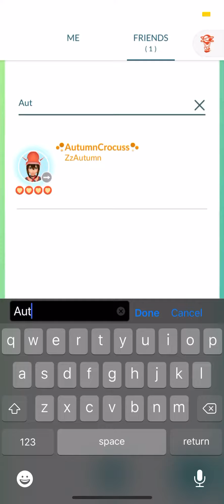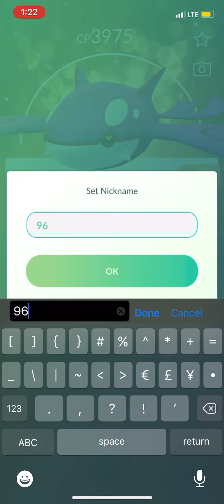Pokémon Go - Shiny Lucky Kyogre Trade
I can’t believe I got lucky with my wife again and scored this big fish! Another fun toy for PvP.

Portable affordable charger
Sync wire iPhone charger for the portable charger
Pokemon Go Gotcha
Orzero Steps Counter for hatching eggs, candies and distance. Great for best buddy ribbon